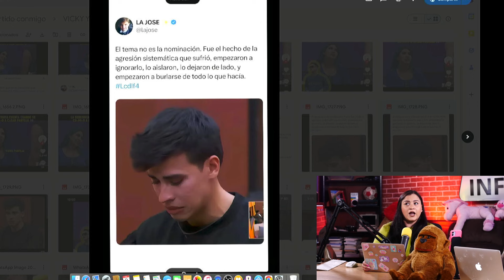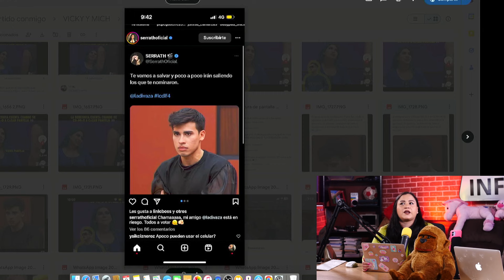LA JOSE EXPL0TA Y SE PREPARA PARA DEFENDER A LA DIVAZA TRAS SU NOMINACIÓN!!